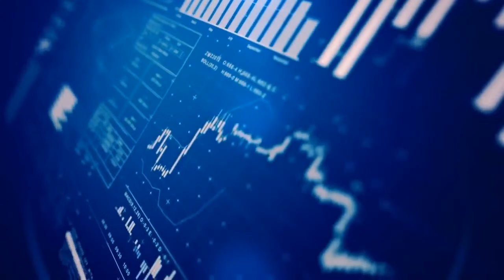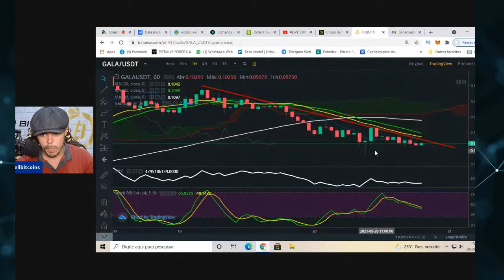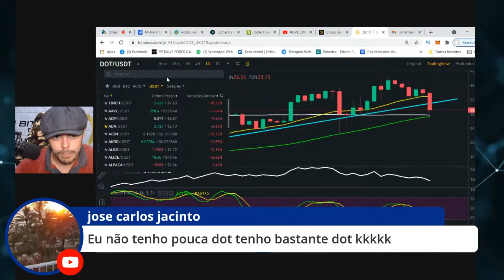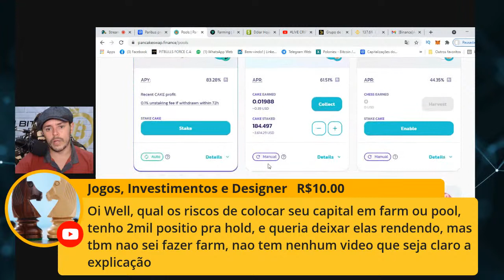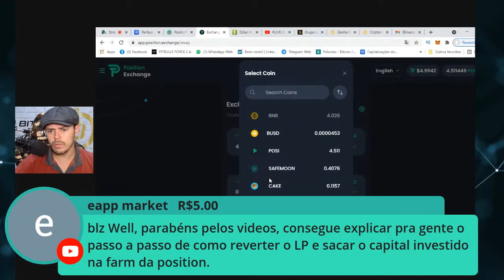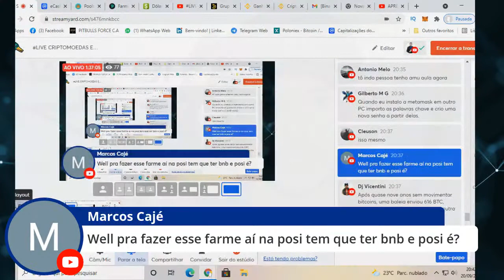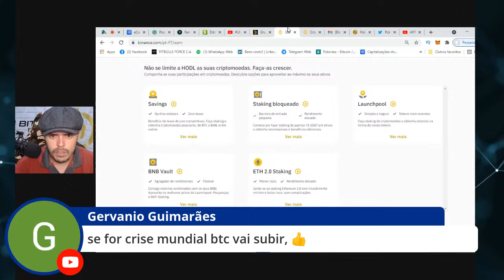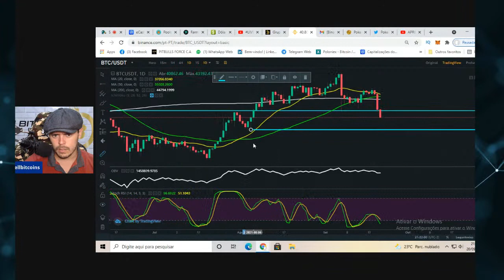LIVE CRIPTOMOEDAS EM FORTE QUEDA + BITCOIN APONTANDO ENTRADA (WELL BITCOIN NEWS)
Aprenda a negociar Bitcoin profissionalmente com o curso completo do Well Bitcoins.

1 Atenção: As análises deste canal são para fins de estudo e aprendizado. Não fazemos indicação de compra e venda ou recomendação de investimento. Só invista em ativos que você conheça profundamente e com valores que esteja disposto a perder.

2-: LEMBRE-SE: Todo investimento tem um risco e nosso trabalho não é influenciar as pessoas para investimentos. A decisão depende de cada um! Assuma seus riscos!